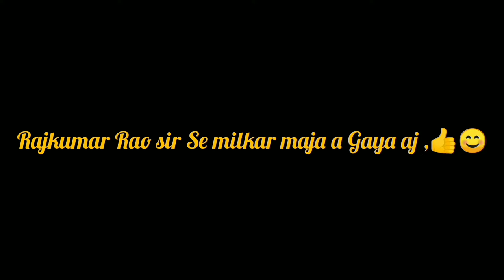Rajkumar Rao sir se milkar achcha Laga 🥳🎉🥰❤️